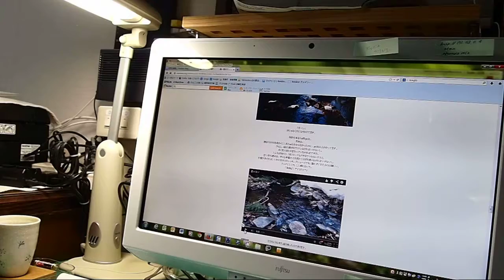自分の声を聞かせてみました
名取樽水から岩沼大師までのトレッキングの時
撮影したmovieを見せてみました。